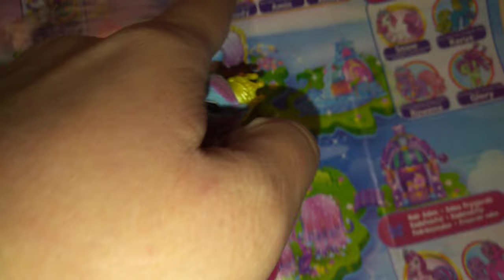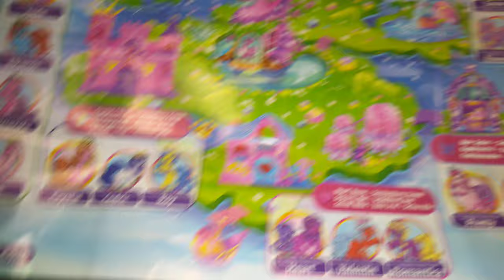Filly Royale Dracco Royalia Epee with Swarovski crystals by Malena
By Malena.